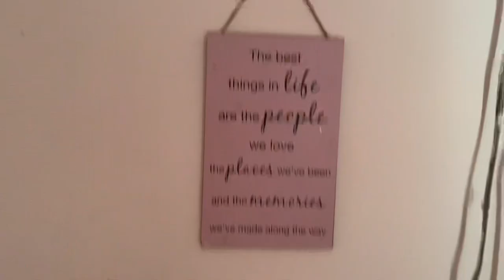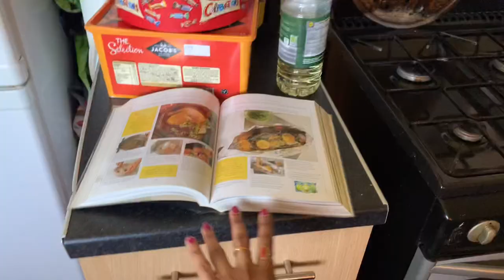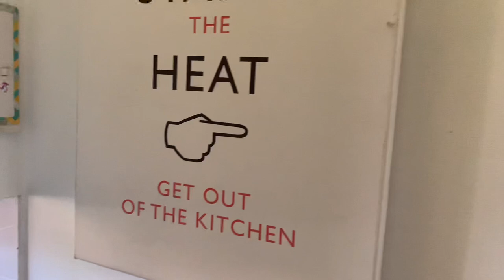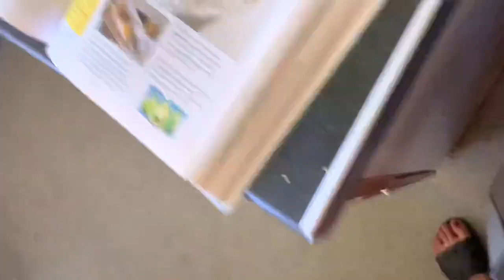Day in my life at home 🏠 LONDON ! | தமிழ் | TAMIL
HEY guys ! this is a video of my normal life routine in the London.

 if you have any questions you can also find me @